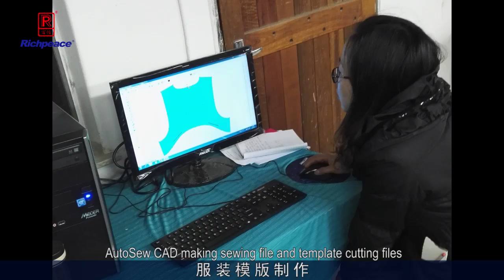Richpeace sports wear automatic sewing ZIPPER & front side in customer factory